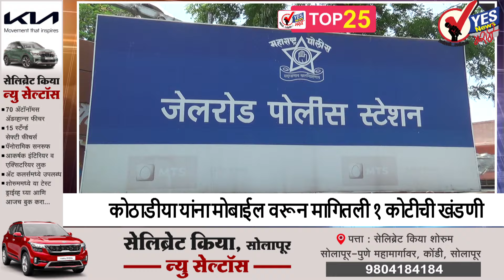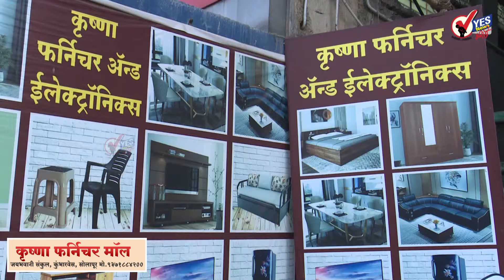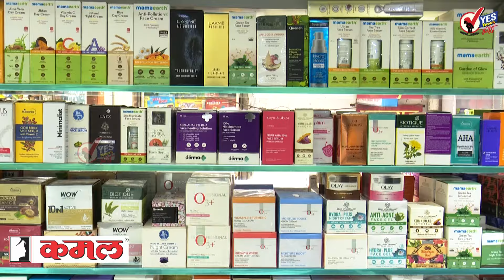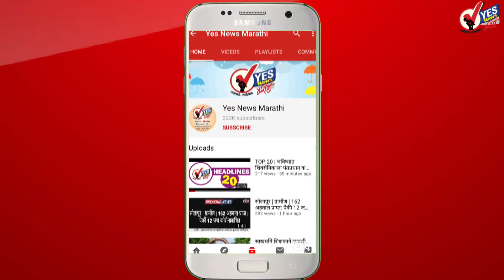TOP25 : मोदींच्या सोलापुरातील रोड शो बाबत उद्या निर्णय, 2 IG, 10 SP, 22 Dy. SP असा भला मोठा बंदोबस्त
पंतप्रधान नरेंद्र मोदी हे कुंभारीच्या माळरानावर माकपचे माजी आमदार आडम मास्तर यांनी पंतप्रधान आवास योजनेतून बांधलेल्या 15000 घरकुलांच्या वितरणासाठी 19 जानेवारी रोजी सोलापुरात येत आहेत. यासाठी कार्यक्रम स्थळाजवळच एकूण सहा हेलिपॅड उभारले जात आहे. या ठिकाणी 15000 जागेत शामियाना उभा करून दीड लाख लोक बसतील अशी व्यवस्था केली जात आहे. माकपच्या या कार्यक्रमाचे भाजप क्रेडिट घेण्याचा प्रयत्न करत आहे. हे कार्यक्रम स्थळ सोलापूर पासून 20 किलोमीटर लांब आहे. त्यामुळे लोकसभा निवडणुकीच्या पार्श्वभूमीवर पंतप्रधान नरेंद्र मोदींचा सोलापुरात रोड शो व्हावा अशी भाजपची इच्छा आहे. त्यासाठी विमानतळ ते महावीर चौक या मार्गावरून रोडशो करण्याचे नियोजन सुरू असून पोलिसांनी याबाबत चाचपणी सुरू केली आहे. मोदींच्या दौऱ्यानिमित्त 100 जणांची टीम असलेला स्पेशल प्रोटेक्शन ग्रुप आज शहरात दाखल होत आहे. तर पंतप्रधानांच्या कार्यक्रमानिमित्त आईजी, दहा पोलीस अधीक्षक तसेच 22 डीवायएसपी यांच्यासह तब्बल 3000 पोलिसांचा बंदोबस्त तैनात होणार आहे. बॉम्बशोधक पथक, एस पी जी ग्रुप, एटीएस आणि वायरलेस अशी भली मोठी यंत्रणा आता मोदींच्या दौऱ्यासाठी कामाला लागली आहे.

सिद्धेश्वर यात्रेत काल रात्री खूप मैदानावर पार पडला होम विधीचा सोहळा, यात्रेतील भाकणूकमध्ये हिरेहब्बू यांनी सांगितले यंदा पाऊसमान चांगले, शेतीमालाचे दर स्थिर राहतील

अयोध्येत राम लल्लाच्या प्राणप्रतिष्ठेचा अभूतपूर्व सोहळा आजपासून अनुष्ठान, २२ जानेवारी रोजी १२ वाजून २० मिनिटांनी प्राणप्रतिष्ठा सोहळा सुरू होणार

शिवसेनेच्या दोन्ही गटांनी विधानसभा अध्यक्ष राहुल नार्वेकर यांच्या विरोधात सुप्रीम कोर्टात दाखल केली याचिका, आमदार अपात्र करण्याची दोघांची मागणी

सोलापूरचे डॉक्टर सुधांशू प्रदीप कोठाडीया यांना मोबाईल वरून मागितली १ कोटीची खंडणी, जेलरोड पोलीस ठाण्यात दाखल झाला गुन्हा